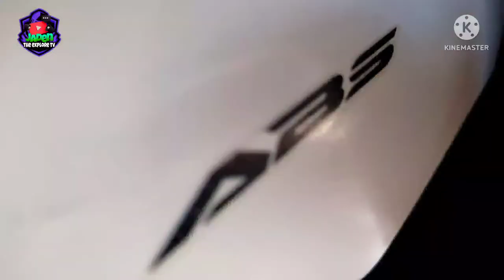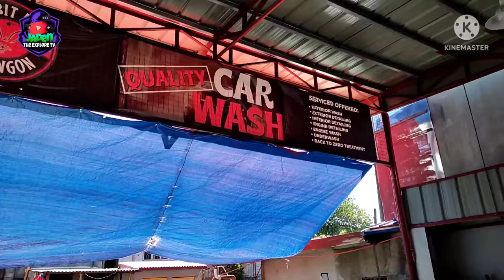Buffing and Wax Detailing Honda Pcx150Abs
Honda Pcx150 Abs
Buffing and Wax Detailing
nagmukhang bago
galing Casa 💖💖🤤

maraming salamat po boss kong
mpagmahal , solid pagkadali